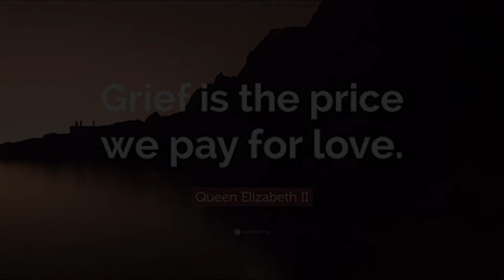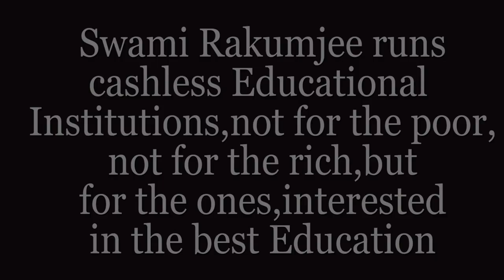Queen Elizabeth II| The price of Grief and Love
89420922 Queen Elizabeth II said, "Grief is the price we pay for love". by Swami Rakumjee, recorded at the Rakumjee Ashram Devanahalli Taluk, Bangalore rural Karnataka India. Dharmadhikari Swami Rakumjee runs Cashless Educational Institutions not for the poor nor for the rich, but for the ones interested in the best education.